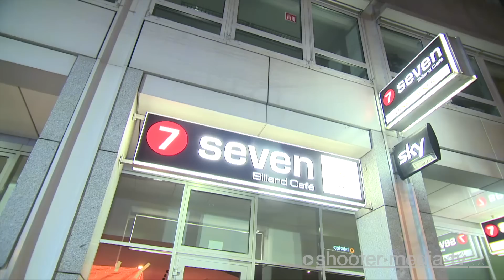++ RASERUNFALL mit Sportwagen ++ 550 PS JAGUAR ++ [20-Jähriger] contra Kleinwagen (STUTTGART) - [E]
[E] - STUTTGART: 20-Jähriger mit Sportwagen ( 550 PS Jaguar F-Type R ) baut Raserunfall, contra Kleinwagen in Stuttgart.

[ Stuttgart-Nord (ots)

Beim Zusammenstoß eines Kleinwagens mit einem Sportwagen erlitten am Mittwochabend (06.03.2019) um 23.35 Uhr zwei Personen tödliche Verletzungen. Ein 20-jähriger Mann war mit seinem gemieteten Jaguar auf der Rosensteinstraße in Richtung Nordbahnhofstraße unterwegs und geriet dabei mutmaßlich aufgrund überhöhter Geschwindigkeit ins Schleudern. Kurz vor dem dortigen Kino-Zentrum verlor er die Kontrolle über das Fahrzeug, rutschte nach links über die Gegenfahrbahn und einen Grünstreifen und prallte schließlich in die rechte Seite des Citroen-Kleinwagens, der in diesem Moment aus einer Parkplatzausfahrt auf die Rosensteinstraße einfahren wollte. Der Citroen wurde zunächst gegen einen Baum und danach in das Mobiliar im Außenbereich einer Gaststätte geschleudert. Beide Insassen, der 25-jährige Fahrer sowie seine 22-jährige Beifahrerin, konnten von den Rettungskräften nur noch tot aus dem Auto geborgen werden. Zur Klärung der Unfallursache wurde ein Sachverständiger hinzugezogen. Die Rosensteinstraße war bis 03.50 Uhr voll gesperrt, der Verkehr wurde örtlich umgeleitet. Nach ersten Schätzungen entstand ein Gesamtschaden in Höhe von zirka 110 000 Euro. Der 20-Jährige sowie sein 18-jähriger Beifahrer blieben unverletzt.

Quelle: (ots) Pressemitteilung Polizeipräsidium Stuttgart ]

©Shooter-Media-TV/Stuttgart - ​03/2019 -  ​Stuttgart  - ​Kamera: Simon A. - FULL HD
UNTERSTÜTZUNG für unsere Arbeit jetzt auch per Spende möglich:
​INFOBOARD​:

[E] = Einsatzdokumentation
[F] = Fahrzeugvorstellung/Fahrzeugpräsentation
[JF] = Jugendfeuerwehr
​FILMDATUM​:
06.03.​2019

​EINGESETZTE KRÄFTE​:
Feuerwehr Stuttgart
Rettungsdienst Stuttgart
Polizei Stuttgart

​EINSATZZEIT:​
ca. 2h

​VERLETZTE​:
2 (tödlich)

​ÖRTLICHKEIT:​
Rosensteinstraße auf Höhe UFA Kinokomplex [Landeshauptstadt Stuttgart]

​LINK-BOX:​